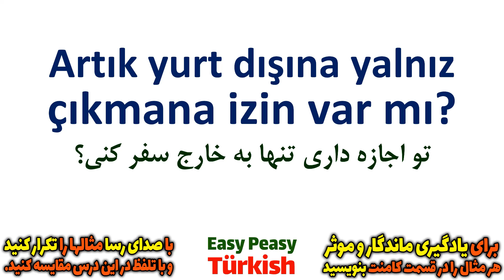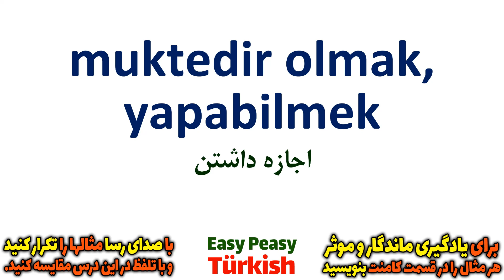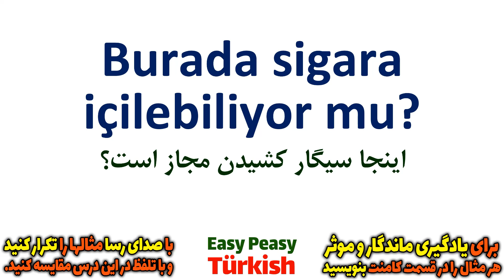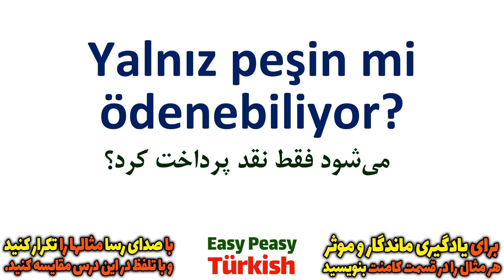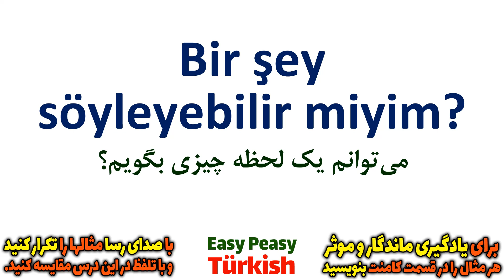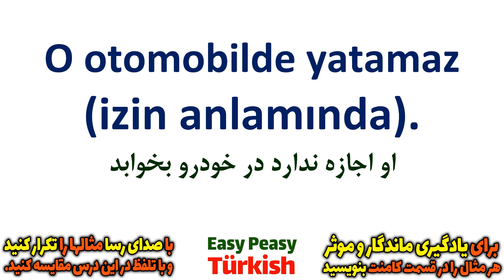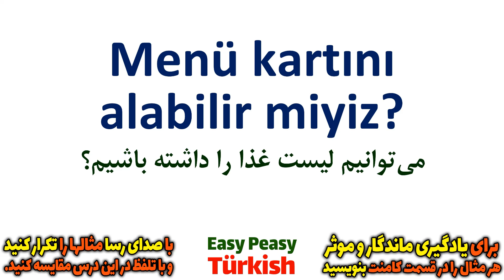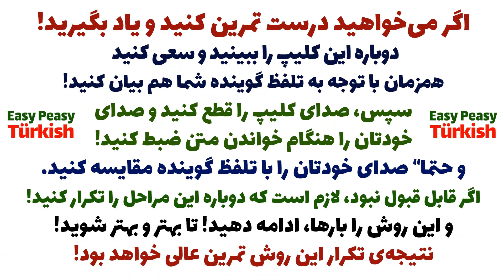آموزش گام به گام ترکی استانبولی مثل آب خوردن | درس 73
یاران گرانقدر، اگر می‌خواهید موثر و مفید یاد بگیرید
و صدای خودتان را هنگام خواندن مثال ها ضبط کنید و با نحوه‌ی بیان در این کلیپ مقایسه کنید تا بتونید اشتباهات تلفظی تون رو رفع کنید
ترکی استانبولی
یادگیری استانبولی
استانبولی بدون استاد
استانبولی رایگان
ترکی استانبولی در منزل
فراموش نکنید که کانال ترکی استانبولی مثل آب خوردن را سابسکرایب/دنبال کنید تا در جریان آپدیت ها و ویدئو درسهای جدید قرار بگیرید
همچنین می‌توانید برای حمایت از ما و تداوم فعالیت ما این ویدئو را لایک کنید
و کانال ترکی استانبولی مثل آب خوردن را به دیگران هم معرفی کنید